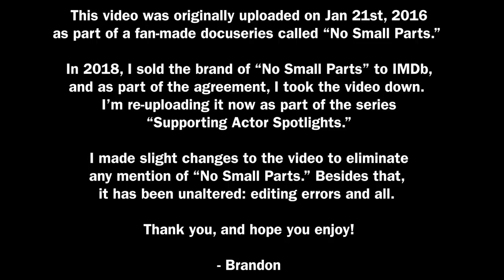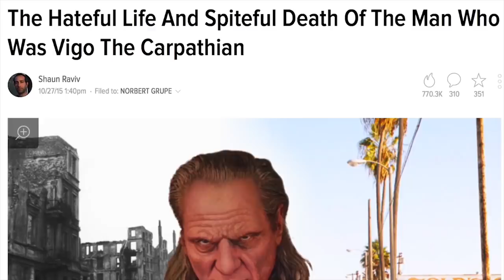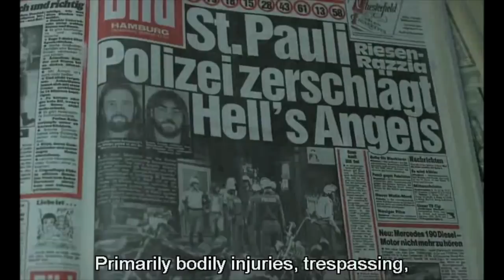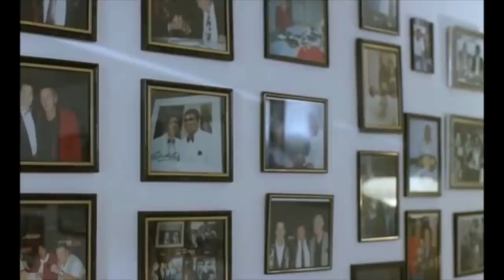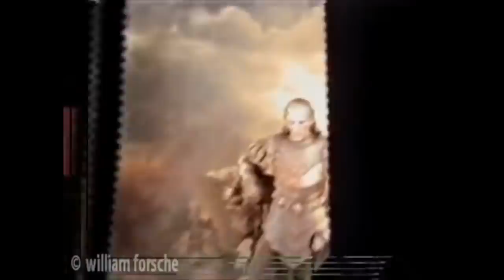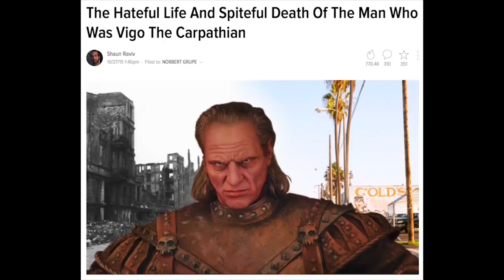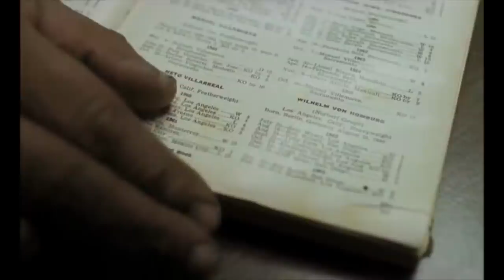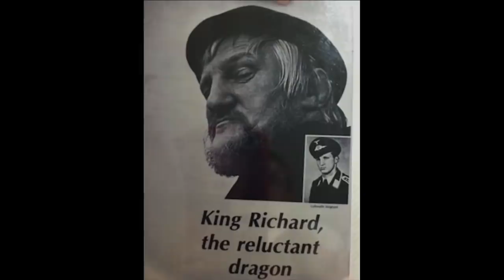Supporting Actor Spotlights - Norbert Grupe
Norbert Grupe, otherwise known by his stage name Wilhelm von Homburg, is perhaps best known in the world of film as Vigo the Carpathian in Ghostbusters II. This video is considered an unofficial companion piece to an article written by SHaun Raviv about Norbert's troubled life and career.

Listen to our podcast, Walken 101!